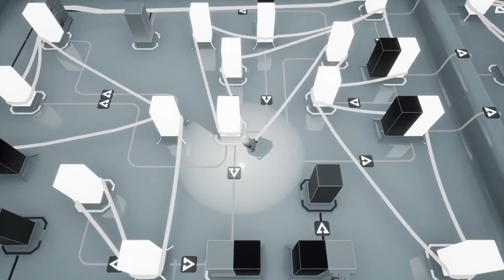Filament - Developed by Beard Envy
STRAIGHT FROM THE DEVS: An abandoned spaceship, missing crew and a lone mysterious voice. Solve challenging puzzles and uncover what really happened to the crew of The Alabaster.

RELEASE DATE: April 23rd 2020
DEVELOPER: Beard Envy
PUBLISHER: Kasedo Games, Maple Whispering Limited